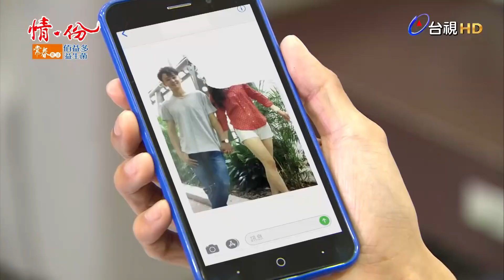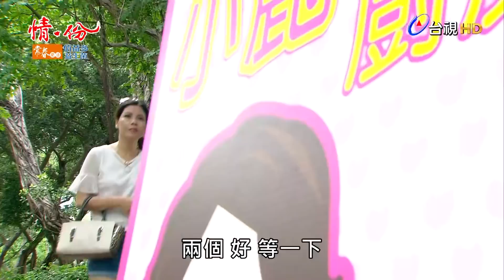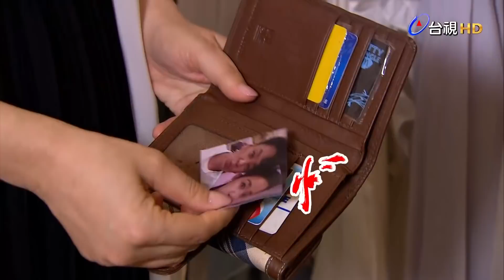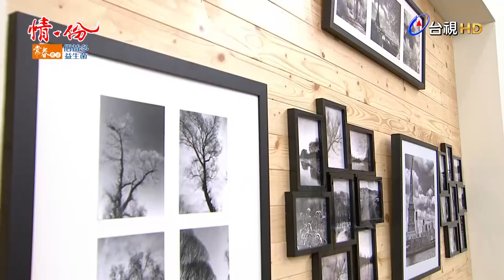情‧份 第047集 In The Name Of Love EP047